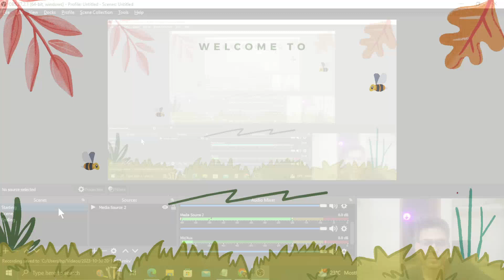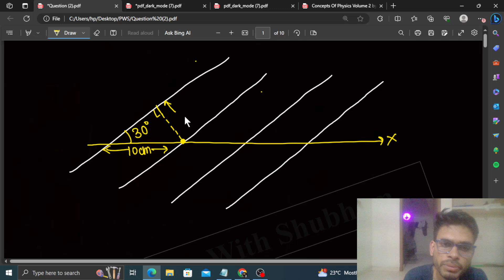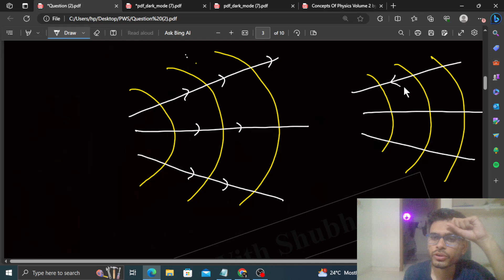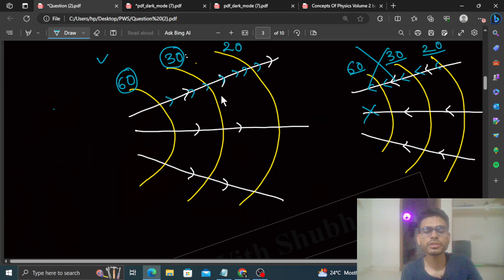Some equipotential surfaces are shown in figure (29-E3).What can you say about the magnitude and the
Some equipotential surfaces are shown in figure (29-E3).
What can you say about the magnitude and the direction
of the electric field ?